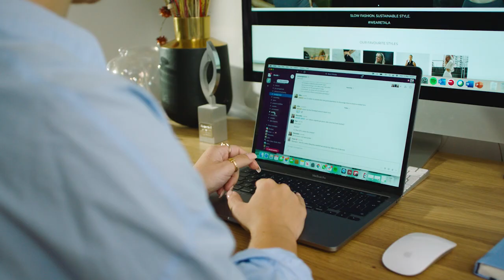Entrepreneur and CEO Grace Beverley: Introducing the Passion Fund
Grace Beverley launched two multi-million dollar fitness brands and wrote a bestselling book all before her 25th birthday. Now Grace is working with Linktree to judge the Passion Fund.

The Passion Fund is a grant program designed to give creators, business owners, activists, or anyone with a big dream, a cash boost to help them turn their passion into a living.

There is a total of $250,000 USD in grant money up for grabs, all you have to do is tell us a bit about your dream and how you’re turning it into your livelihood.